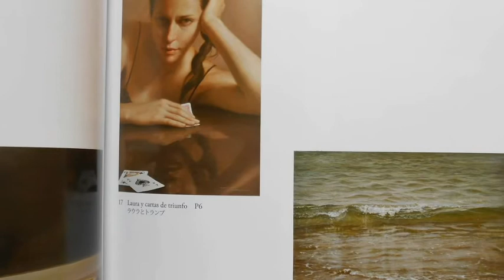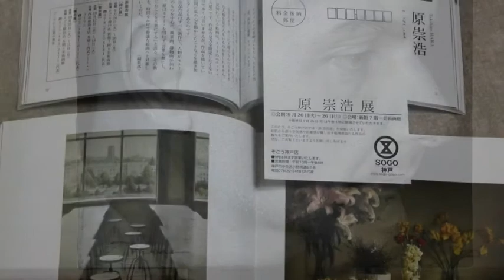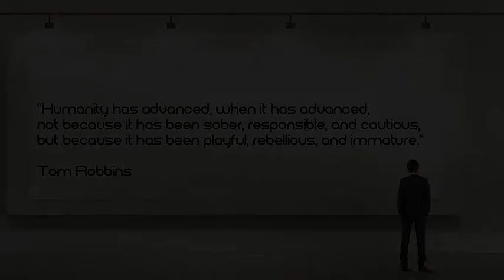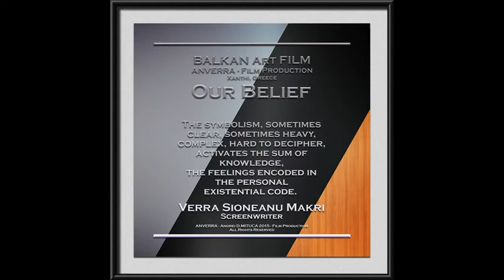ANVERRA Films 2017 - The Art of Takahiro HARA...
BALKAN Art FILM & ANVERRA Films 2017 , presents:
The Art of Takahiro HARA...